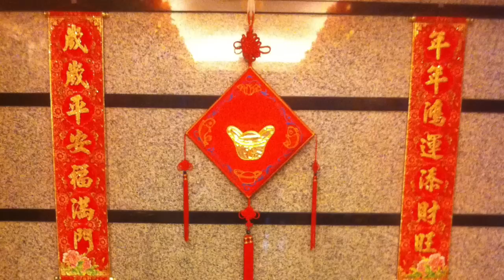TOP 10 Chinese New Year Facts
2015 is the year of the goat. Each year as the spring arrives billions of people celebrate Chinese New Year. Its vibrant history and rich symbolism manifest in everything from dance to food. To help explain some of that history and meaning here are The Tent's TOP 10 Chinese New Year Facts